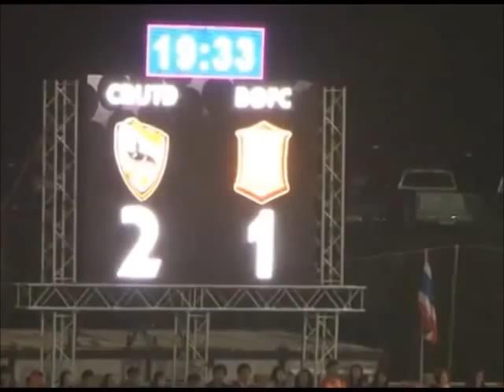LEO CHITESCU -LEANDRO ASSUMPCAO dança kuduro